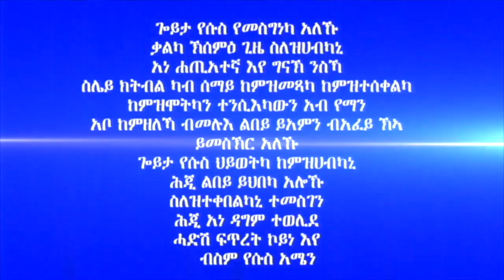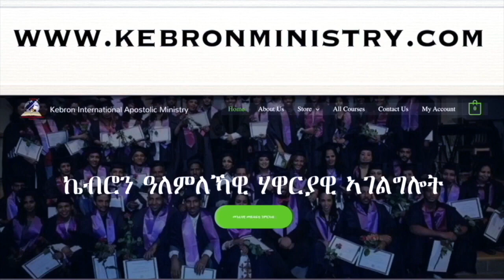319." ኽልተ ዓይነት ሰይፊ። " ሃዋርያ ሕነሽም ኢትዮጵያ